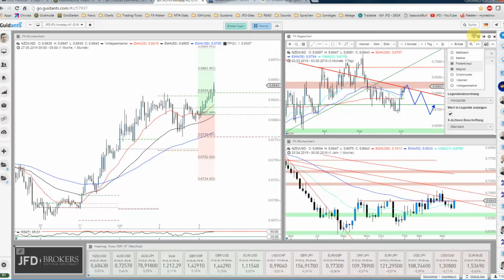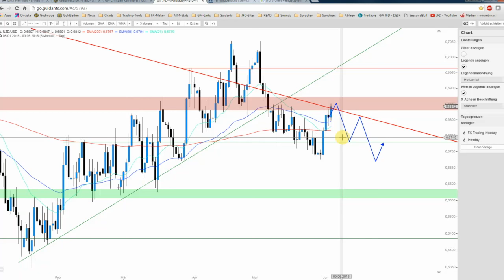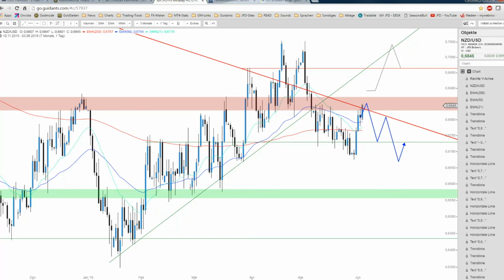JFD Devisenradar: NZD/USD attackiert Widerstandsbereich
Die laufende Woche ist ganz im Sinne der Kiwi-Bullen und so notiert der NZD/USD auf Wochenhoch und attackiert dabei die Widerstandszone von 0,6860 USD. Für Spannung ist folglich gesorgt.